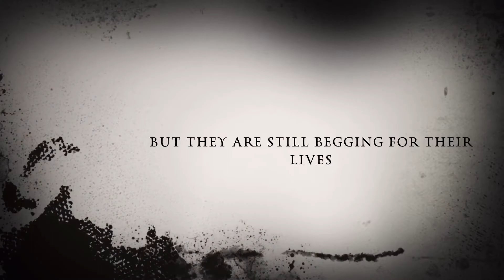City Destruction (2021) Trailer